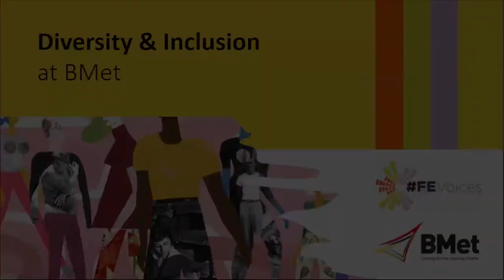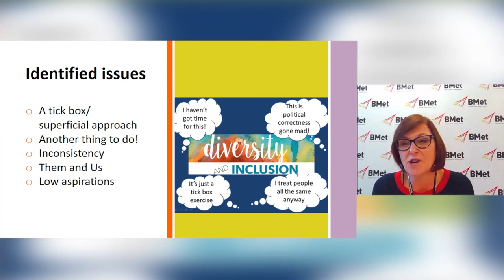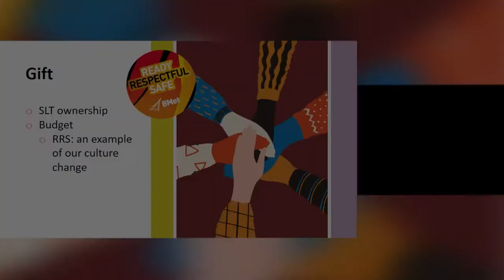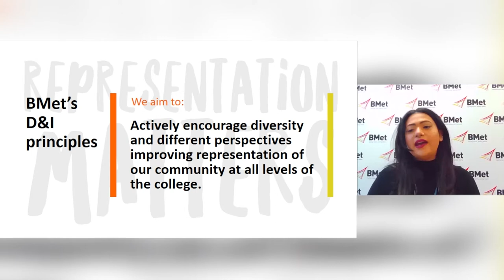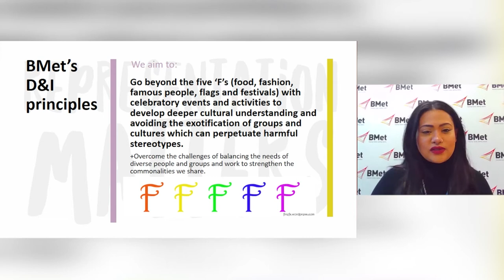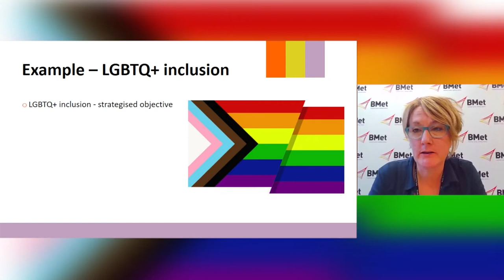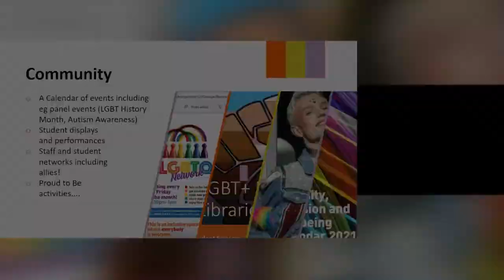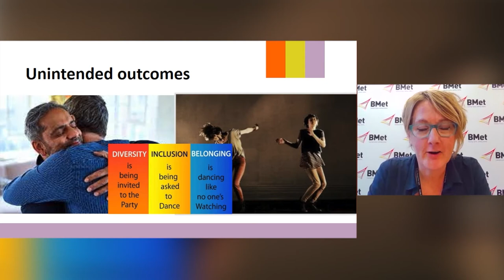FEVoices S2, Session 2 – Sam Coles, Birmingham Metropolitan College (BMet)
Diversity and Inclusion underpins BMet’s vision, values and goals enabling the college to be an inspiring place to work and to provide excellent learning opportunities for Birmingham and the city region.  The college aims to lead in best practice where diversity is genuinely desired and sought and where inclusion is nurtured through trust and engagement. As an example of their culture change programme two members of staff talk about their work around LGBTQ+ inclusion.

Find out more about FE Voices, sign up to upcoming sessions and view all our previous sessions